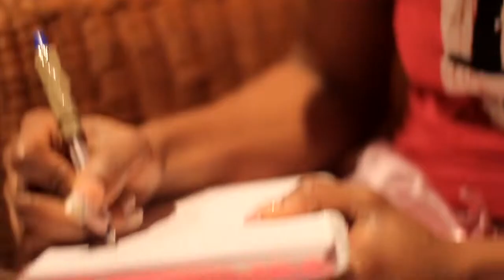TSA Next African Hollywood Star MOV